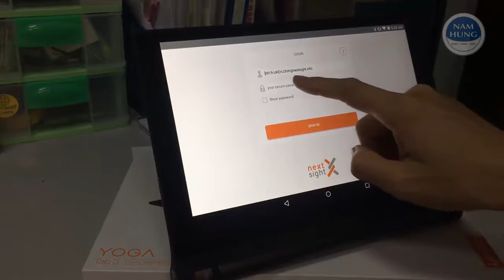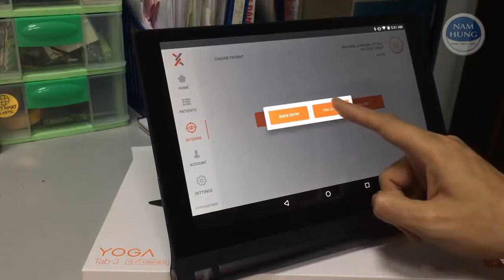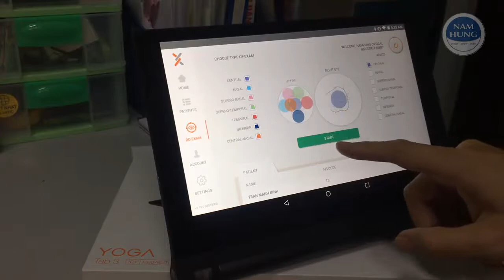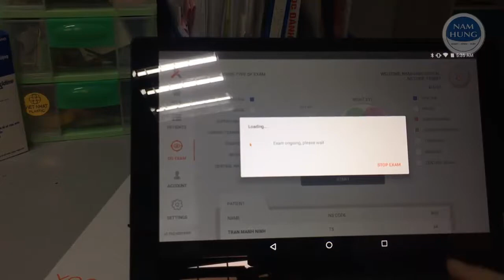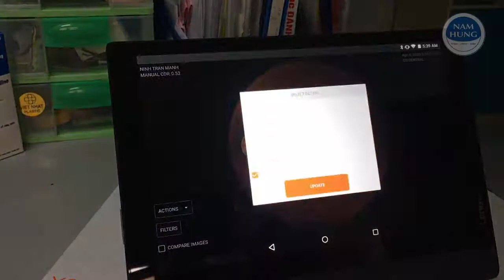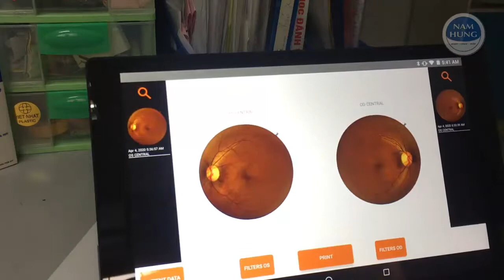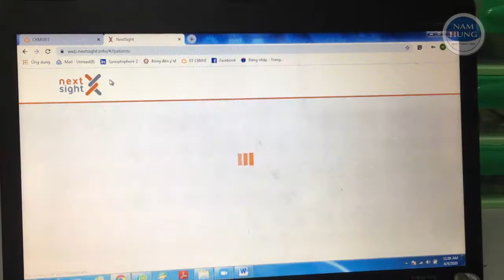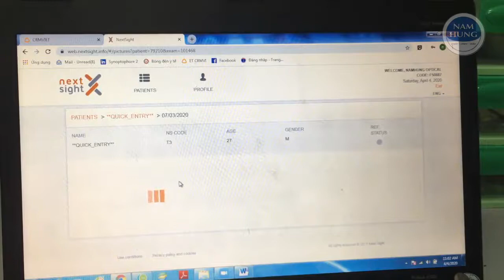HDSD máy chụp đáy mắt màu NEXY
Hướng dẫn vận hành máy chụp đáy mắt NEXY